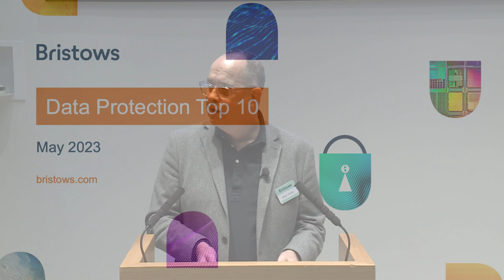Data Protection Top 10: Welcome and introductions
To mark the launch of the 2023 edition of our annual Data Protection Top 10 publication, we hosted an in-person seminar to dive into some of the hot topics for 2023 and beyond as well as discuss the most important developments to look out for in the ever-changing world of data protection.